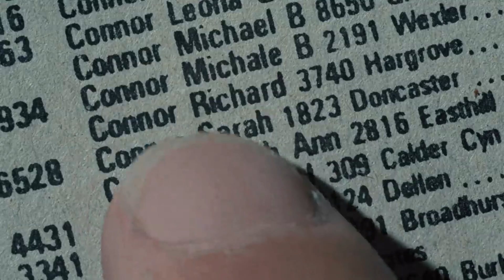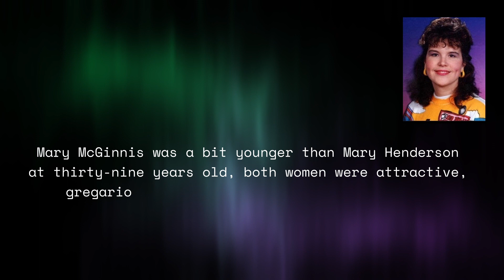The Shocking Houston Murders of Mary Morris - A Dark Tale of Names, Deceit, and Deadly Coincidence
The chilling events of 2000 in Houston, Texas, where two women named Mary Morris met their tragic end in a manner that seemed to blur the lines between reality and fiction. Dive into the mysterious cases of Mary Henderson Morris and Mary McGinnis Morris, uncovering eerie connections, shocking twists, and the haunting question: Was it a serial killer inspired by the Terminator?

In this true crime saga, we delve into the lives of two seemingly unrelated women whose deaths share uncanny similarities. Join us as we unravel the perplexing investigations, suspects, and theories that surrounded these murders. From a stalker nurse to allegations of infidelity, the cases take unexpected turns, leaving authorities and the public baffled.

As the puzzle deepens, explore the possibility of a hit gone wrong, where mistaken identity could be the key to understanding the link between the murders. An anonymous caller suggests, "They got the wrong Mary Morris," but investigators remain skeptical.

Witness the intricate web of circumstances, the peculiar phone call, and the mysterious murder weapon. Could Mike Morris, Mary's husband, or Duane Young, the obsessed nurse, be responsible? Join us on this journey through a perplexing narrative, where reality proves to be stranger than fiction.

Necessary steps will be taken upon Copy Right Claims made on this video.

This Video is extracted from:

From Pixabay
- Image by Niek Verlaan
- Image by Rudy and Peter Skitterians
- Video by 3 6
- Video by FindingFootage
- Image by Gerasimos Voulgaris

From Pexels
- Video by cottonbro studio
- Video by Karolina Grabowska
- Video by Videogrammer .com
- Video by Mikhail Nilov
- Video by Kindel Media
- Video by Erica Hotaru